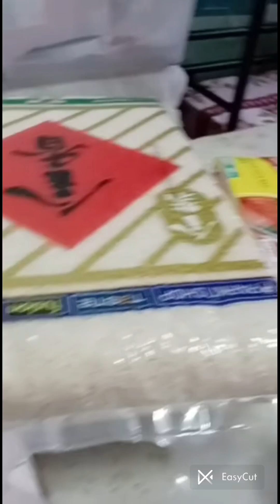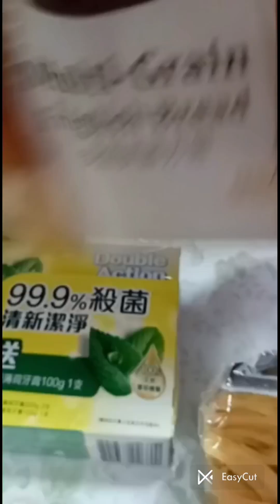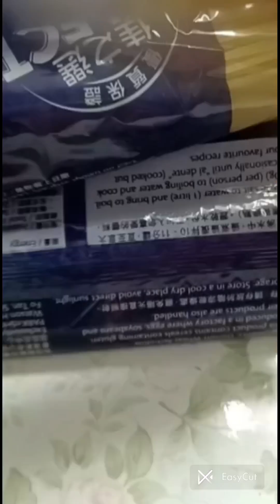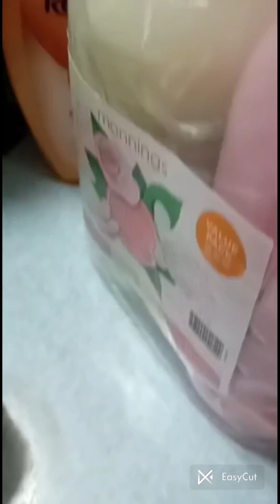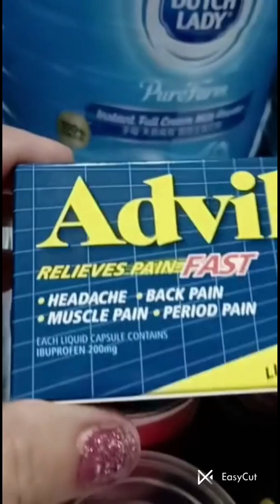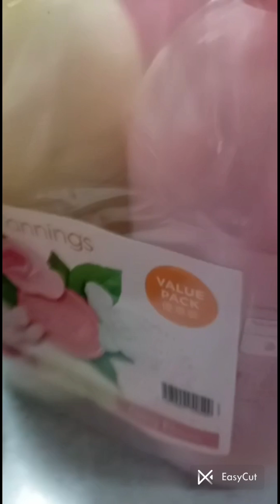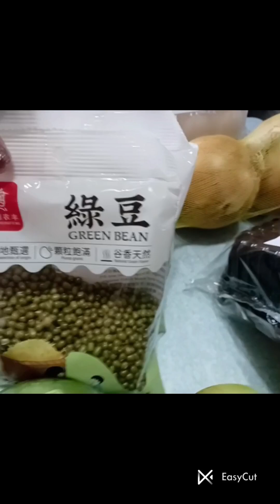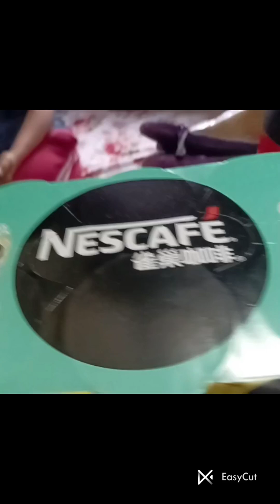GROCERY TIME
video groceries